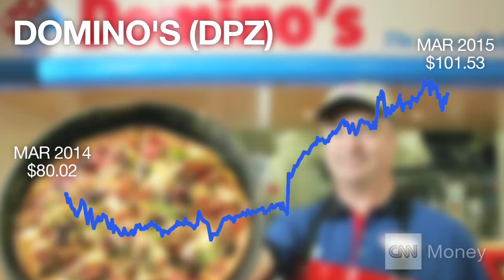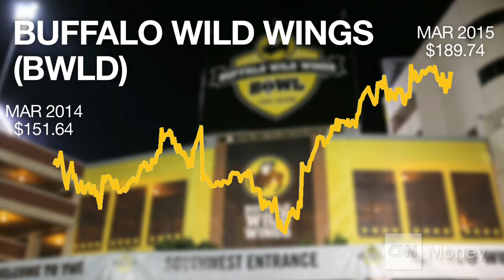Meet the Final Four of fast food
Domino's, Papa John's and Pizza Hut are running promotions to take advantage of March Madness. But the big winner will probably be official NCAA sponsor Buffalo Wild Wings.